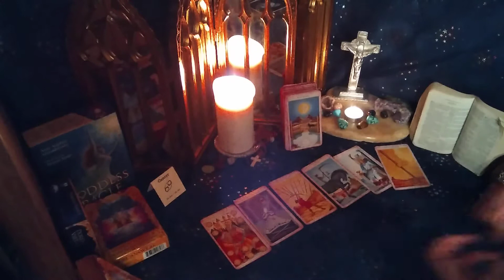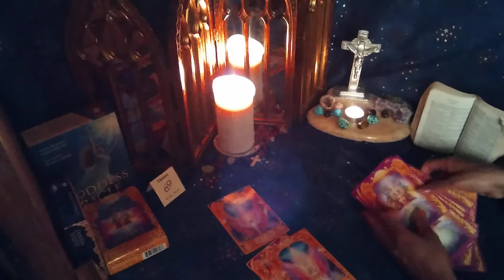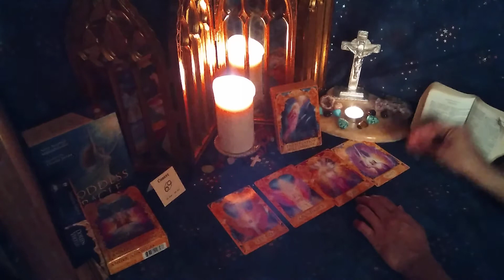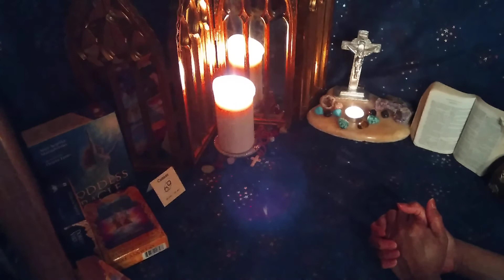Cancer Part 2 of 2 (March 15th to 31st 2020) Decision coming - passion runs high on their mind!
Personal love, health and career readings now available.

Decks used in this reading:

The Goddess Oracle Deck & Book Set

BEGINNER'S GUIDE TO TAROT